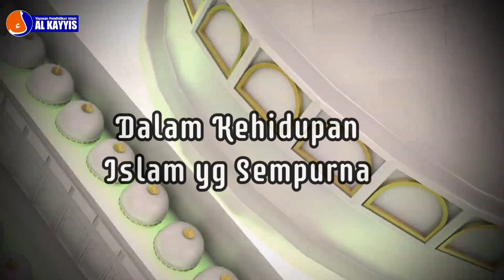Senyum/ La Tasya Skyra Jfasty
YPI Al-Kayyis
Sekolah Calon Pemimpin
Sholih
Cerdas
Sehat
Peduli Ummat